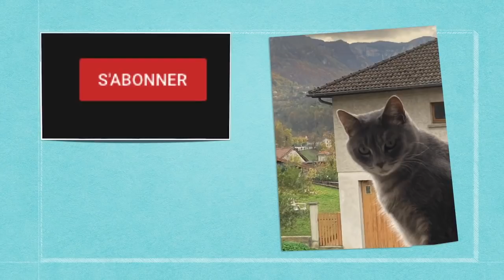Trop de camping-car ?! - vanlife journal de vie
Parlons de notre situation en couvre feu, comment se poser ? Comment réagir devant le nombre de nouveaux motorhome, camping-car, van, fourgon... ?! Tout va bien !